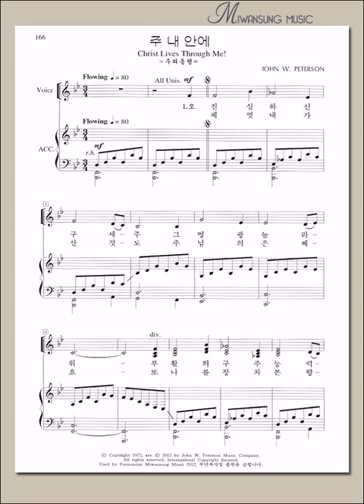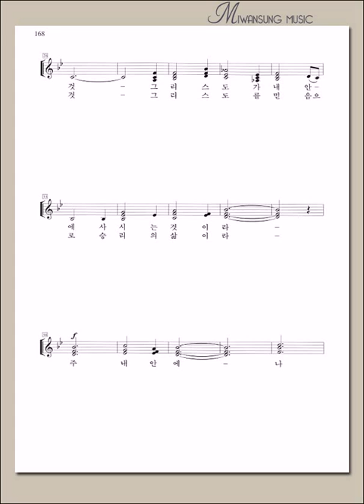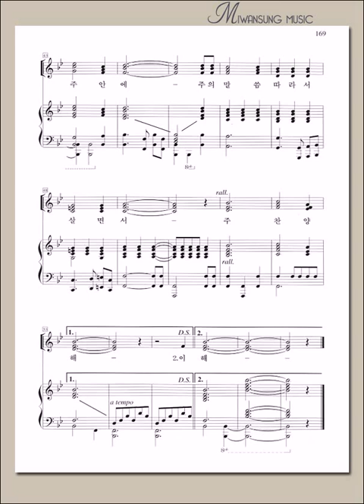여성성가곡집 20 / 주 내 안에 / 소프라노파트 2